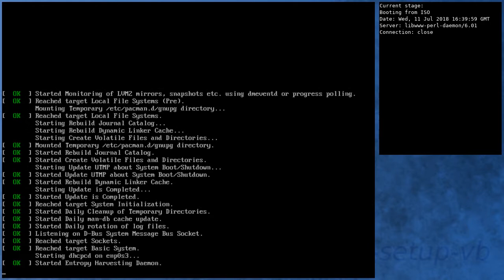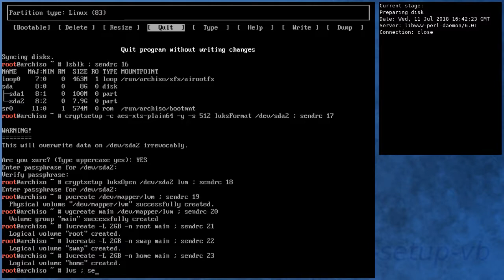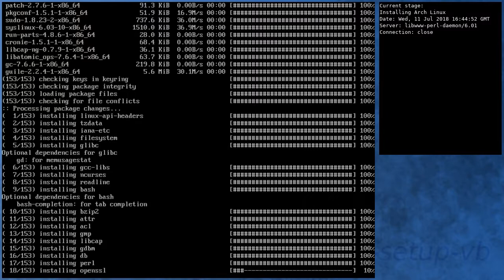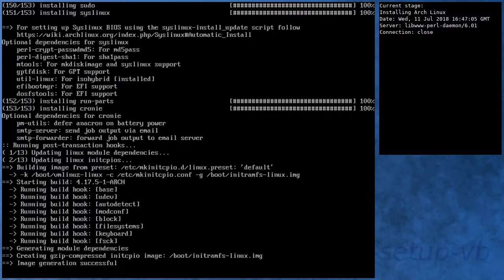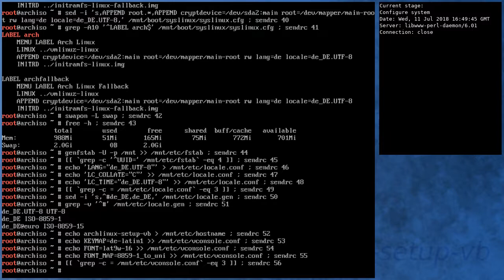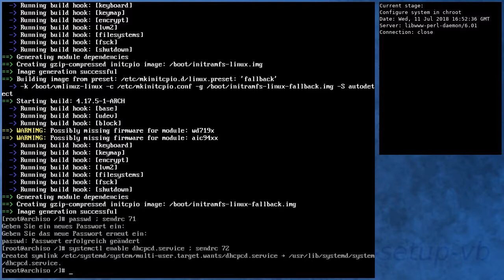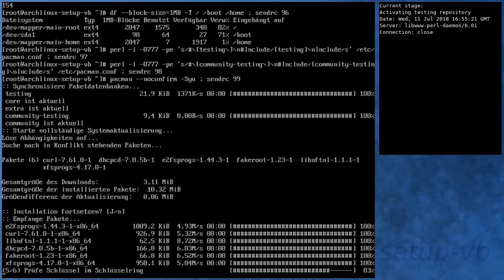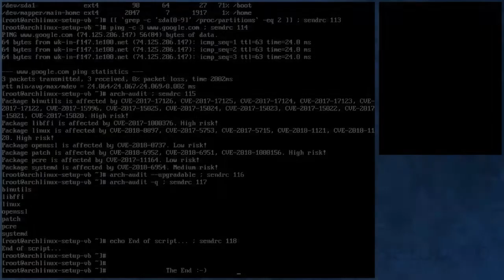Arch Linux installs fine from archlinux-2018.07.01-x86_64.iso (kernel 4.17.3-1)